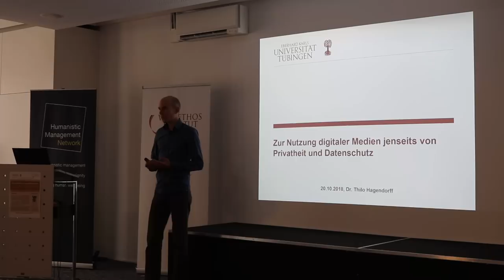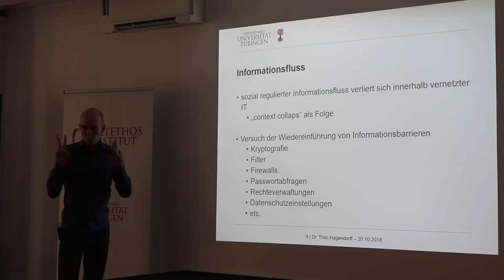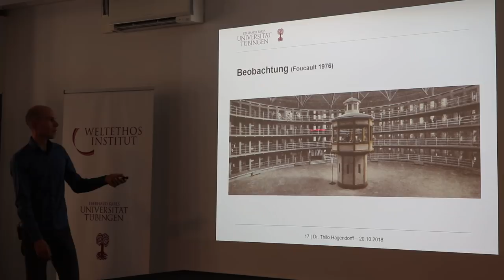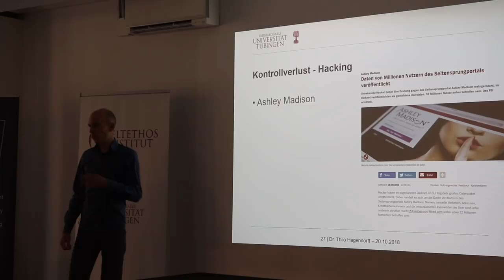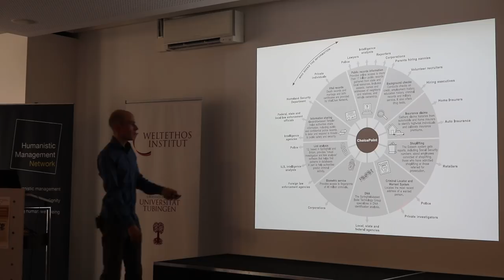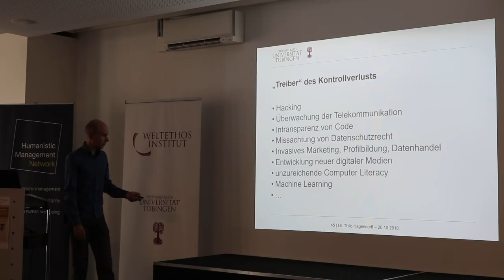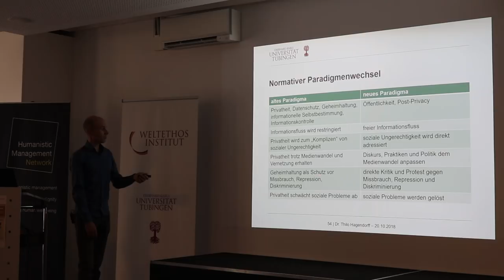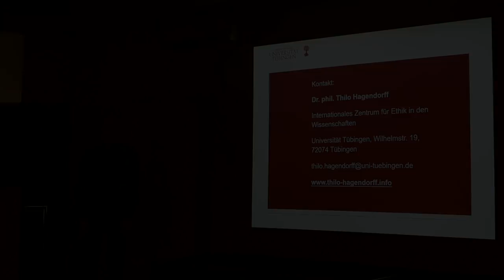Nutzung digitaler Medien jenseits von Privatheit und Datenschutz - Cryptoparty Tübingen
Vortrag von Dr. Thilo Hagendorff auf der Crypto Party Tübingen am 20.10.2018

Bei Amazon Einkaufen zur Unterstützung dieses Kanals
(Dein Einkauf wird dadurch nicht teurer)